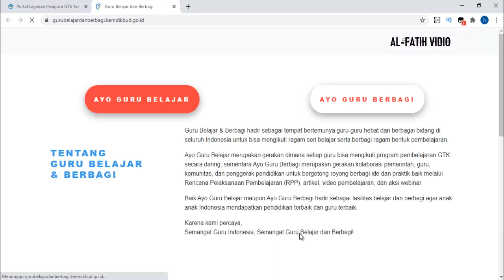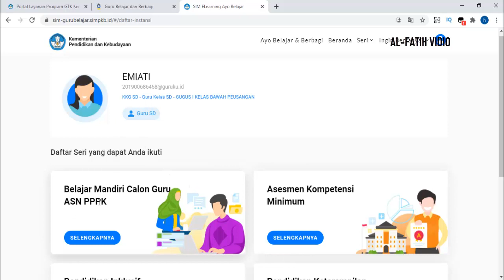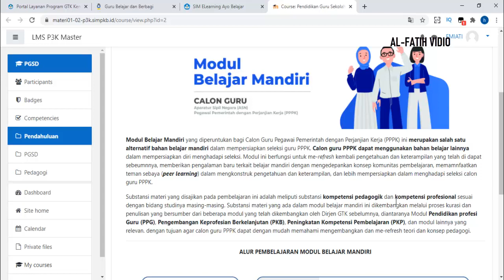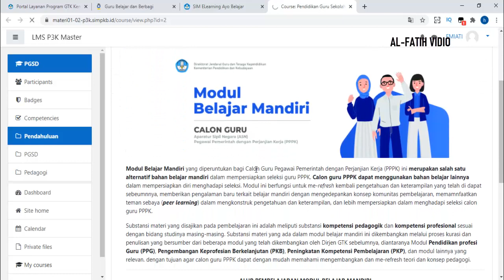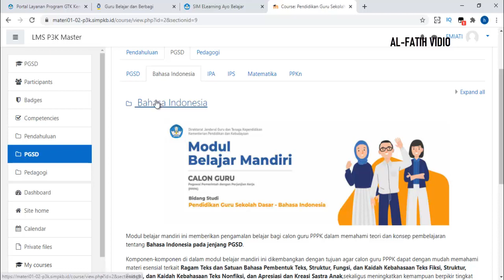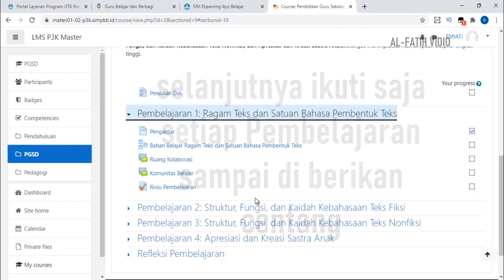PEMBELAJARAN CALON GURU P3K JENJANG PGSD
belajar mandiri ini memberikan pengamalan belajar bagi calon guru PPPK dalam memahami teori dan konsep pembelajaran tentang Bahasa Indonesia pada jenjang PGSD.